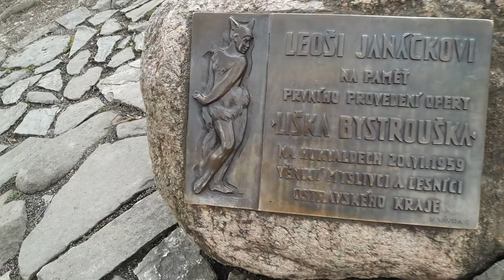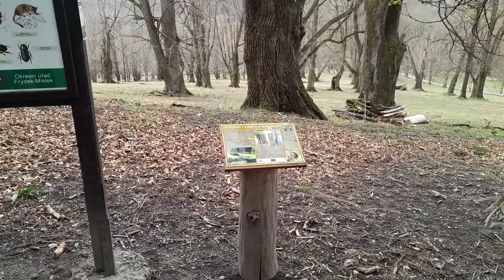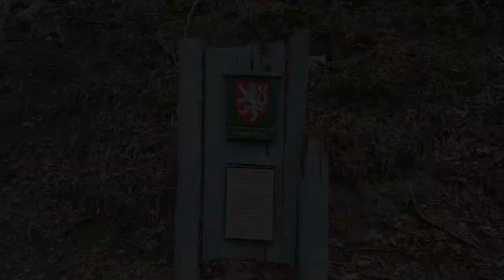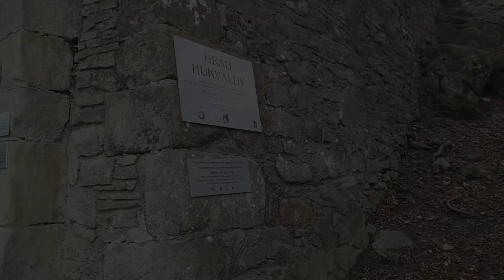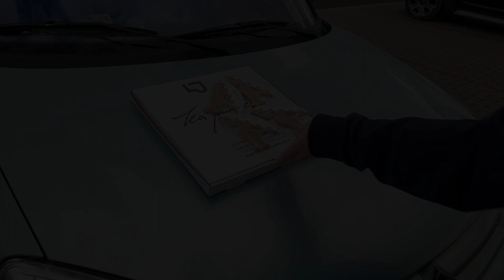Výlety s rodinou - Šlapeme na Hrad Hukvaldy 🚶🚶‍♀ zavřeli nám ✋❎ Korin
Hukvaldy jsou zřícenina hradu ve stejnojmenné obci Hukvaldy v okrese Frýdek-Místek v Moravskoslezském kraji. Hradní areál je chráněn jako kulturní památka.

Přesná doba vzniku hradu není známa, dlouhou dobu se spekulovalo o rozpětí let 1228–1285. Z roku 1234 se dochovala trojice listin, při jejichž sepsání svědčil Arnold z Hückeswagenu. Z toho se usuzovalo, že hrad již v této době musel stát a Arnold se po něm psal. Ve skutečnosti se však jednalo o říšského hraběte, který se psal po svém rodovém hradě Hückeswagen v Porýní. Ovšem v této době již sídlil na Moravě, o čemž svědčí i záznam z roku 1240, kdy získal hrad Jičín (dnes Starý Jičín). K roku 1257, kdy je znám výčet obcí jičínského panství, jakékoliv zmínky o Hukvaldech chybí. V roce 1256 pak celé toto území – vymezené Hranicemi, řekou Ostravicí, Beskydami a řekou Odrou – získal olomoucký biskup Bruno ze Schauenburku. Ten si polovinu ponechal a druhou propůjčil v léno Frankovi z Hückeswagenu, synovi Arnolda. Frank si za své sídlo zvolil Příbor a následně se on i jeho potomci psali jako páni z Příbora. Někdy mezi lety 1260–1270 přišli o hrad Jičín, který získali Bludovicové, a v této době si jako náhradu vystavěli hrad Hukenswald (dnes Hukvaldy).